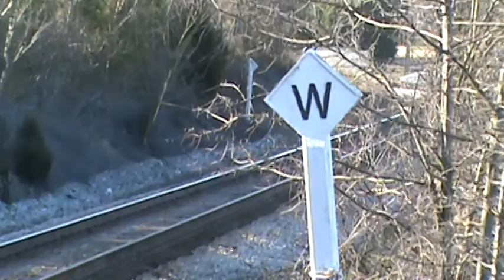CSX 7726 leads CSX Q600-10 in Palmetto, GA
CSX A&WP Sub.
3/10/12
8:28a.m
NB CSX Freight Train Q600 chugs in to Palmetto, GA and into the sidings with a Friendly Crew and then the train sits in the sidings for several hours. Please Enjoy!
CSX: Q600
CSX 7726(CW40-8)
CSX: 8565(SD50-2)
CSX: 7657(CW40-8)
Northbound